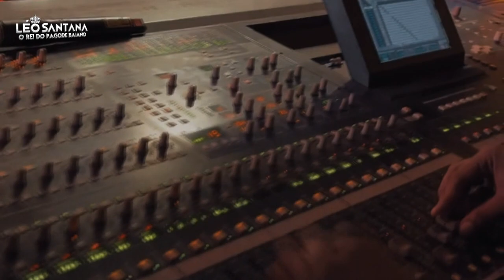LÉO SANTANA EM MORRO DE SÃO PAULO/BA - ILHA DO GG - 14/11/2022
Léo Santana foi a Morro de São Paulo na Bahia para se apresentar no evento Ilha do GG.